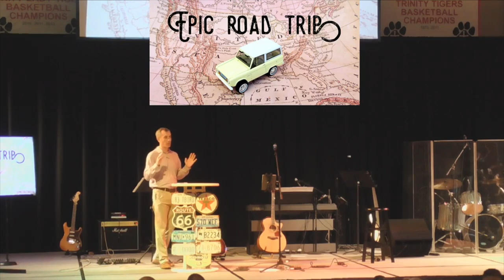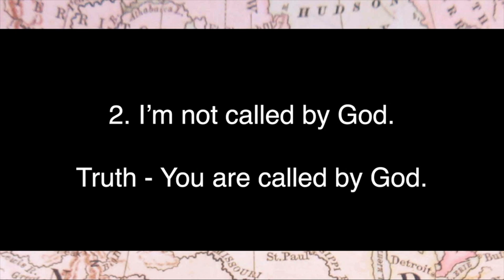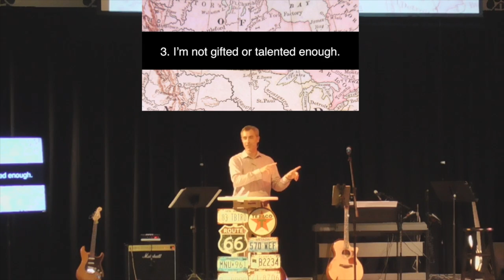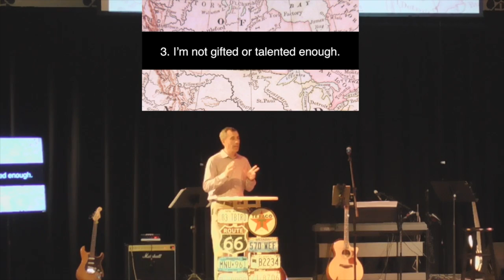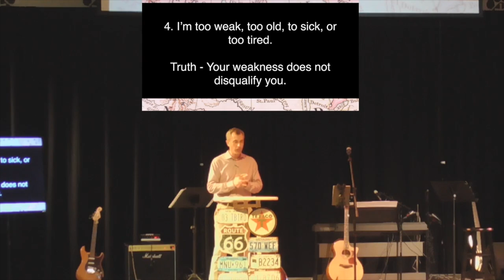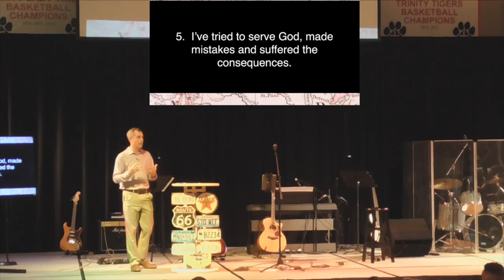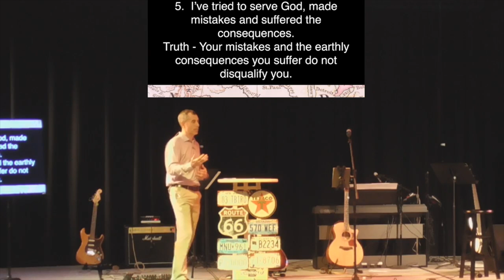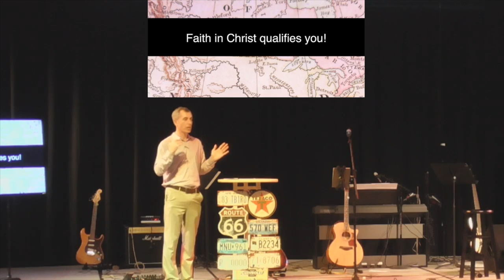Epic Road Trip 7.28.19 V1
Some times we disqualify ourselves, but the question is how God looks at us? As we continue with our series AC Epic Road Trip, Rev. Vince Putnam shares a great message responding from the Bible perspective on how God qualifies us!